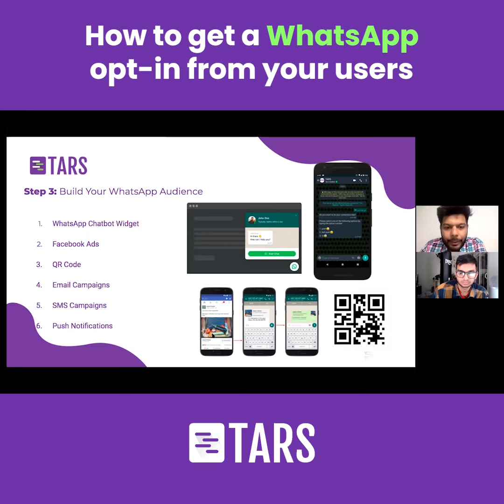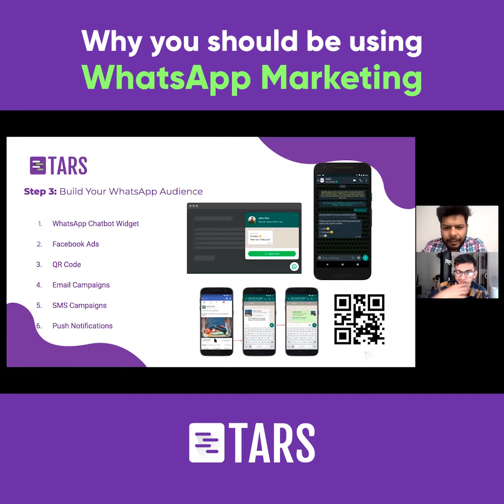How to get a WhatsApp opt-in from your users | Tars Webinar Shorts